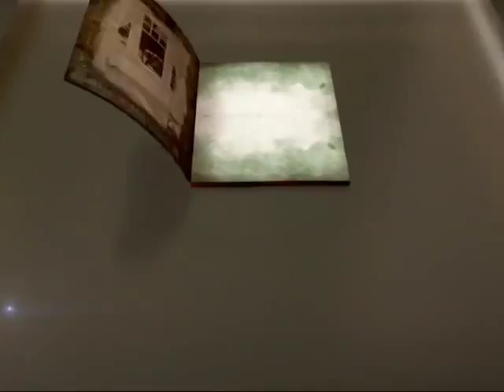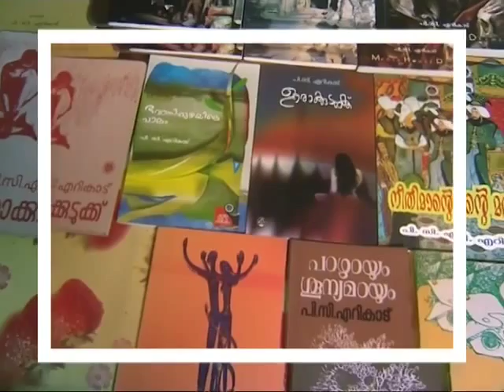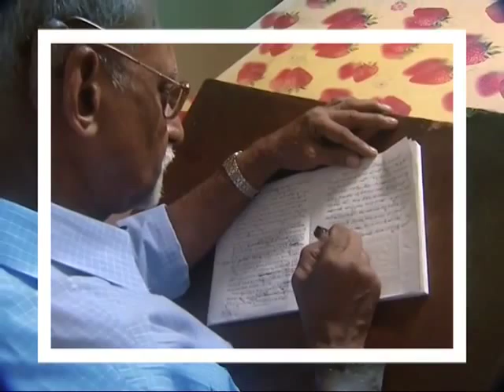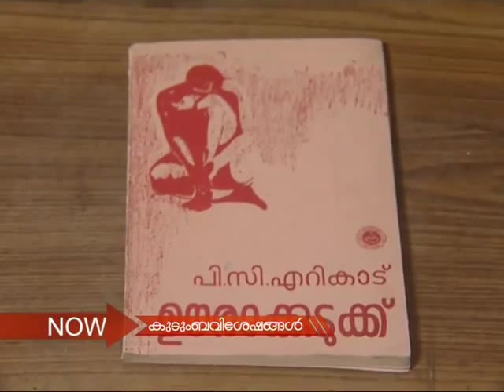Kudumbaviseshangal │Powervision TV